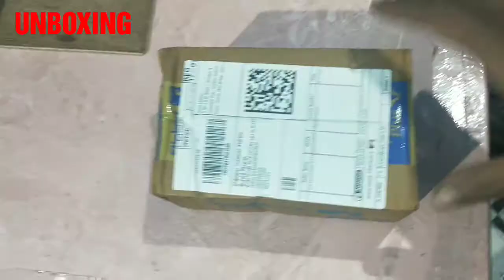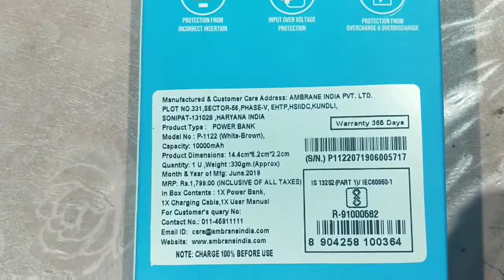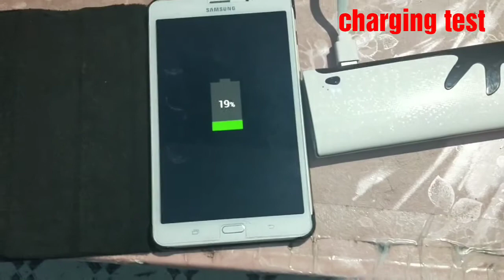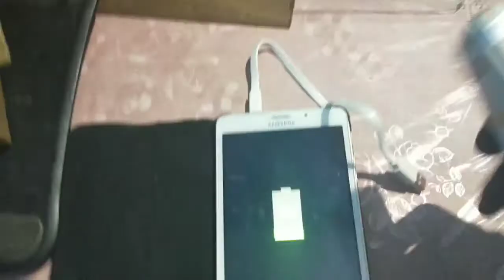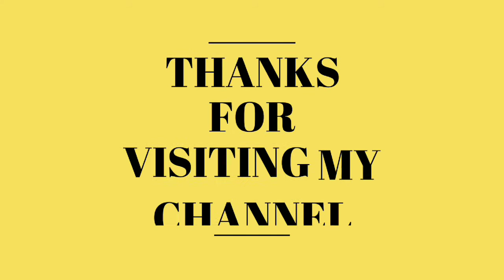Ambrene 10000MAH lithium ion battery power bank UNBOXING /at rs 399 on flipkart /best power bank /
Solace by Nomyn Creative Commons — Attribution 3.0 Unported — CC BY 3.0 Free Download / Stream Music promoted by Audio Library 🎵 Track Info: Title: Solace by Nomyn Genre and Mood: Ambient + Calm License: Free music for YouTube videos giving the appropriate credit. ——— 🎧 Available on: Spotify iTunes Deezer YouTube SoundCloud Bandcamp ——— 😊 Contact the Artist: ——— ✅ About using the music: - You MUST include the full credits in your video description. - You can NOT claim the music as your own. - You can NOT sell the music anywhere. - You can NOT remix the music without the author's consent. - You can NOT use the music without giving any credits in the video description. - You can NOT remove or add parts from/to the credits. - You can NOT use third-party software to download the video/track, always use our download links - You MUST contact the artist if you wish to use the music on any kind of project outside of YouTube. - If you need more information about using music, please get in touch with the artist. ——— 🔴 Official Releases We have created a new channel where we do an agreement with the artist and our record label to make sure all the music is free and 100% safe. ——— 👌 More Free Background Music: Playlists ——— ❤️ Get in touch with Audio Library: E-mail: Instagram Facebook SoundCloud Twitter ——— 🔥 Send your demo ——— Please report to any issues with this video/song/image, from broken links, copyright claim/strikes to someone using the music without giving credit or selling the music. ——— Disclaimer: "No Copyright Music" is only a search term, all the rights of this track belong to the author who let its free use in exchange of recognition by its work under our usage policies.